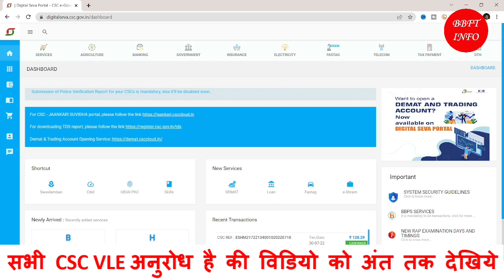CSC New Update - CSC Aadhar UCL Registration Online Close? Live जाने त्यागी सर से कैसे मिलेगा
CSC Aadhar Center Apply 2022- CSC UCL Registration Online Close? Live जाने त्यागी सर से कैसे मिलेगा

Video Topic- CSC Dak Mitra को मिलेगा Child Aadhar Enrollment Work,
Aadhar Children Enrolled WORK KAISE LE,

1. Stocks marketing investment & Trading Tutorial (इस में हर रोज़ आपके लिए नये-नये idea देते रहते है की कैसे trading करे किस stocks में पैसा लगाये जिस से हमें profits मिले और बहोत कुछ .)

2. Social Media Tutorial (इस में जितना भी social media आता जैसे YouTube, Facebook, Instagram, Twitter. का Training देते है इस में account कैसे बनाते है ! इसे grow कैसे करते है और घर बैठे एस से पैसे कैसे कमाते है |

3. CSC VLE Tutorial (इस में हम csc में दिए जाने वाले सरे service के बारे discus करते है! की कौन service कैसे use करते है और csc में नए आने वाले service के बारे में अपडेट देते रहते है)

4. Internet Banking Tutorial (इसके अंतर्गत हम 10Plus Bank के net banking चलाना सीखेंगे और रजिस्ट्रेशन करना सीखेंगे)

5. नए-नए idea के बारे में जानते है जो आपको कई हद तक कोई फिल्ड में आपको मददगार होती है और घर बैठे आपको पैसा कमाने का मैका देती है| और इतना ही नहीं सबसे पहले सरकारी नौकरी और सरकारी योजना के जानकारी के लिए